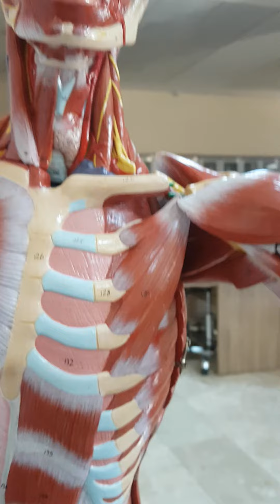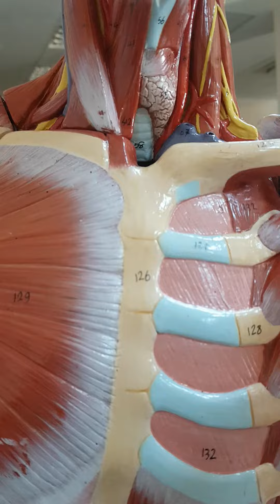Pektoral Bölge Kasları